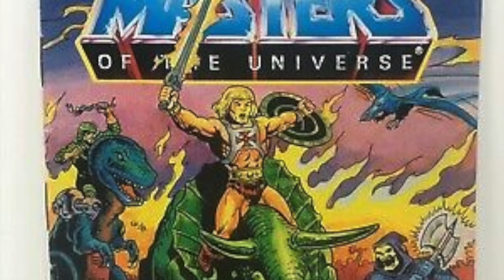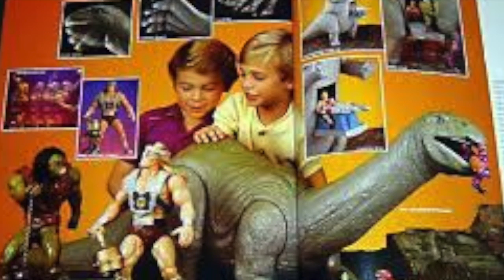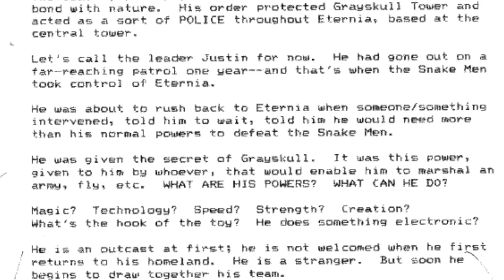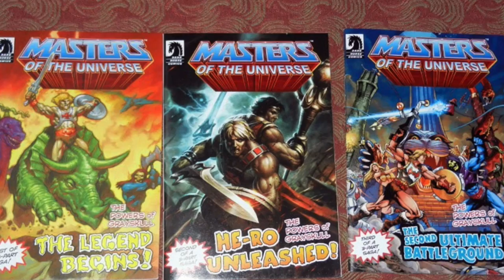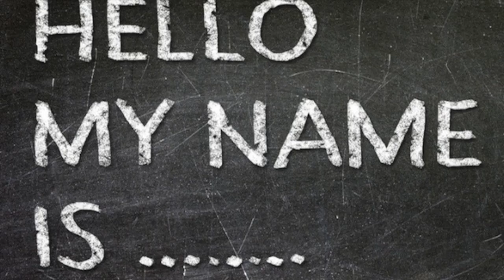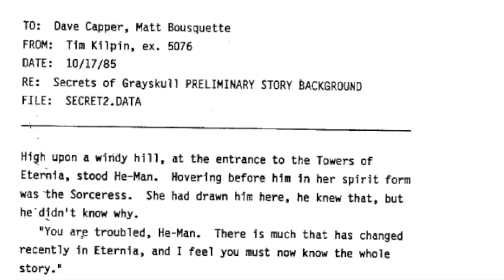The Long Lost first draft of the "Powers of Grayskull" toy line for 87'. Part 1 of 2 He-Man history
Scott ToyGuru Neitlich reveals the long lost early draft for what became the Powers of Grayskull line, planned for a 1987 line extension for He-Man and the Masters of the Universe (although never released)

Before he was named He-Ro, the character was "Justin" (?) and had a team of fantasy characters to back him up. Part 1 of a 2 part series. Comes with our highest possible recommendation.